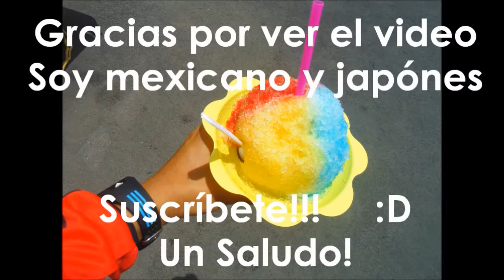En El Diamond Head State Monument De Hawai (Japónes/Mexicano en Hawai)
ESTE ES UN VIDEO DE CUANDO FUI AL DIAMOND HEAD STATE MONUMENT QUE ES EL MONTE MÁS ALTO DE LA ISLA DE OAHU EN HAWAI, ESPERO QUE LES GUSTE, PRONTO SUBIRÉ MÁS!!!